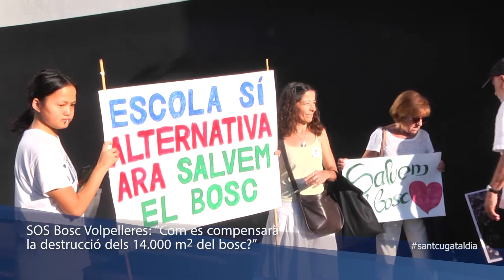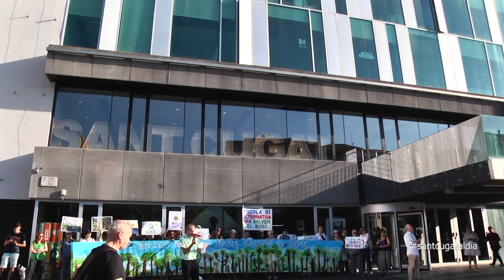SOS Bosc Volpelleres: “Com es compensarà la destrucció dels 14.000 m2 del bosc?”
La Plataforma SOS Bosc Volpelleres i les entitats ecologistes que li donen suport s’han tornat a manifestar a les portes de l’Ajuntament per a reclamar un cop més un espai alternatiu per a la construcció del nou edifici de l’Escola La Mirada. També han volgut participar durant el torn de preguntes obert a la ciutadania. Des de l’Ajuntament asseguren que és possible realitzar el projecte de l’escola “preservant l’espai natural d’aquest parc urbà”.